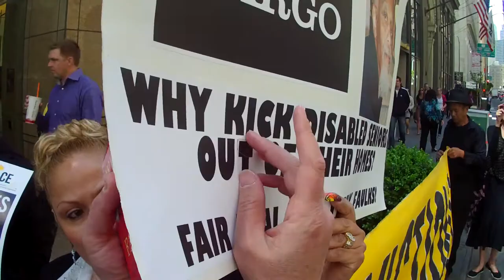Part XII of Occupy Wells Fargo Vigil to Stop Evictions on April 23, 2013 (Shareholder Edition)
Part XII of Occupy Wells Fargo Vigil to Stop Evictions on April 23, 2013 (Shareholder Edition) (VID00013)